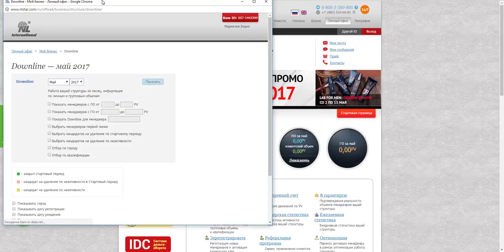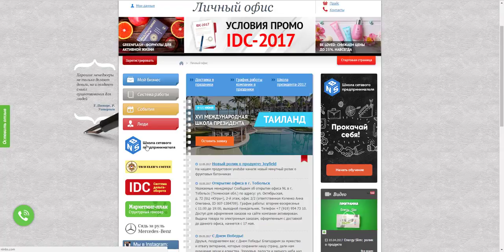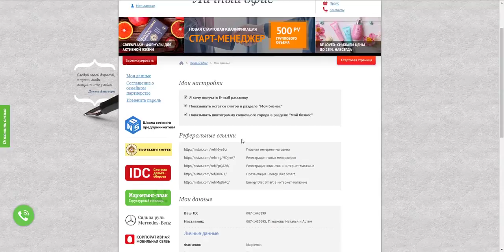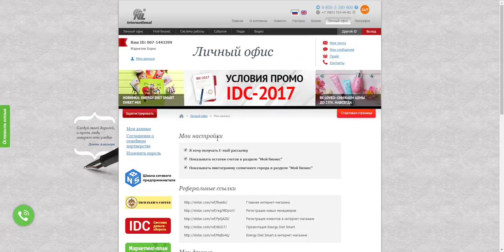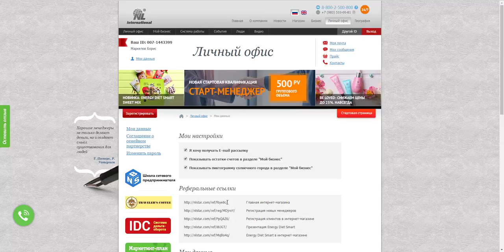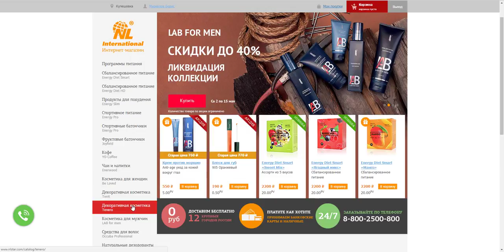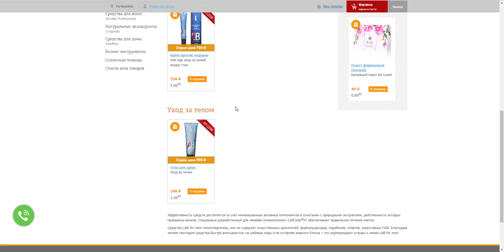Введение в NL Как быстро стартовать?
Выдача продукции NL офис компании NL International- компании 16 лет, оздоровись и зарабатывай вместе с нами! Регистрация менеджера Магазин